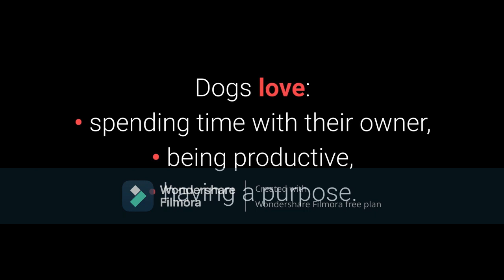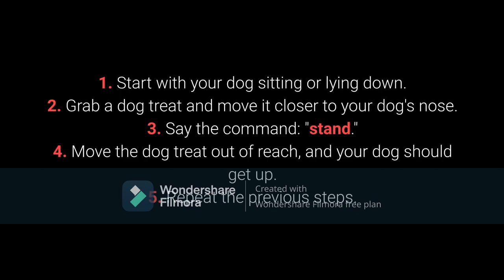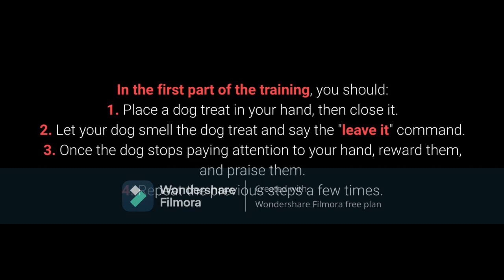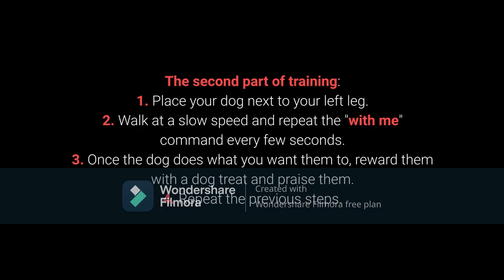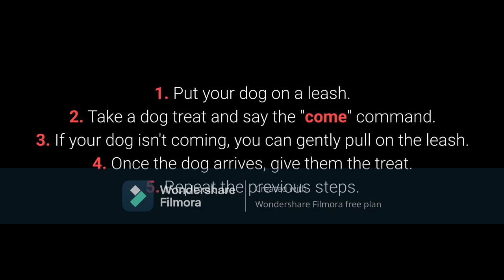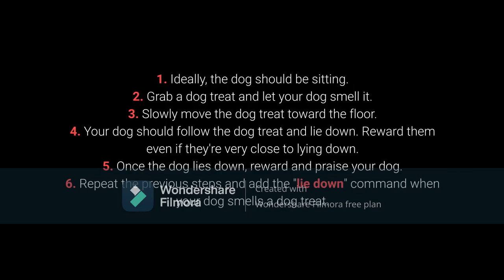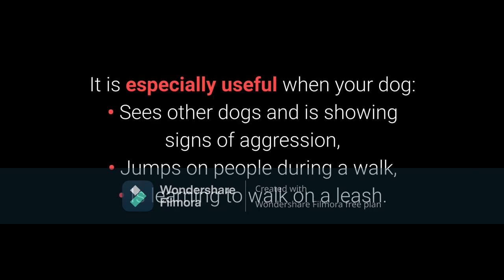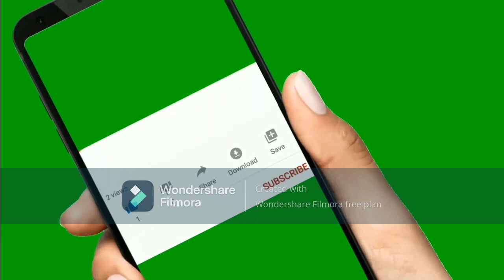How to basic training your dog training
The Brain Training for Dogs member’s area is jam-packed with information owners can use to train their dog in the most effective way. It includes a puppy training section, two online training courses to boost intelligence, obedience, and behavior, over 100 articles tackling a huge range of behavior problems (as well as doggy behavior and psychology), and a private forum frequented by Adrienne.